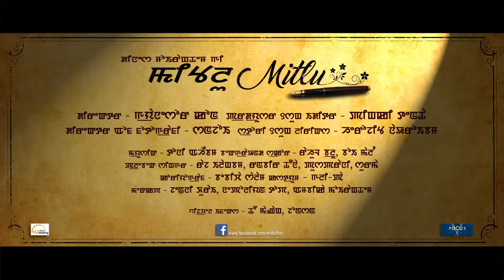SUNGTHA THAJADANA "MITLU FILM SONG" II GOKUL AND SOMA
Cast : Gokul & Soma
Singer : Raj Elangbam & Pusparani
D.O.P : Sanjoy Ch
Choreographer : Babycha Salam
Costume : Galif pa
Make up : Nepolean top
Director/ Editor : Pinky 10-tha
Visual Effects : Thou Mangang